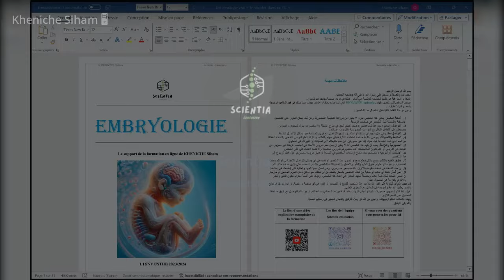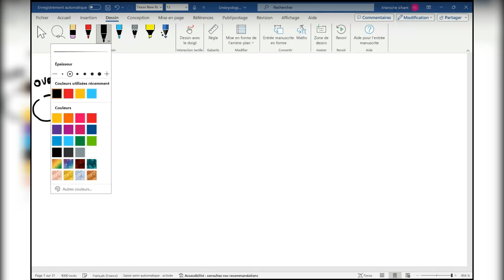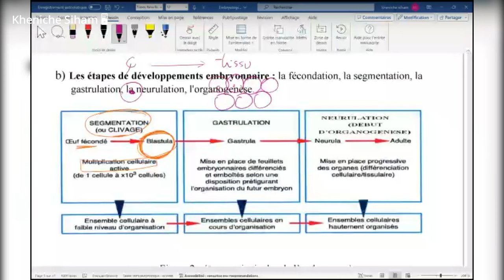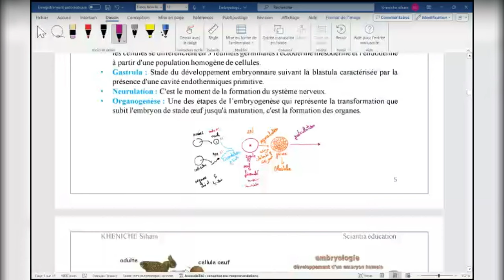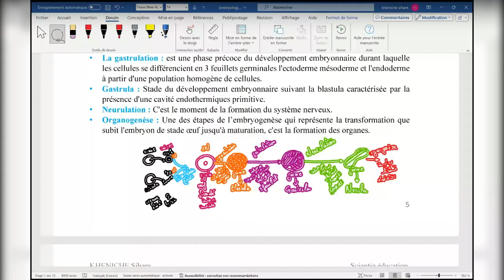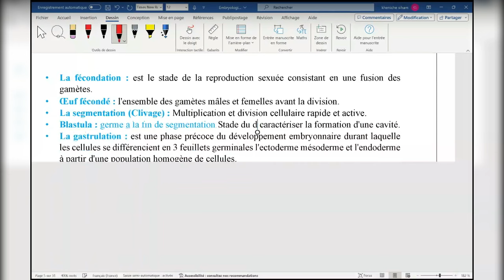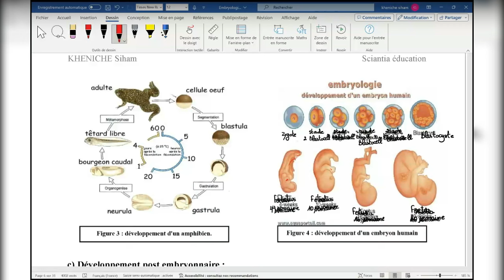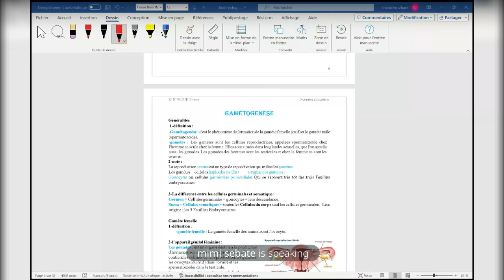Révision en ligne embryologie cours BA (séance 1) INTRODUCTION Partie 2.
Présentation :
Je fais des video explicative aux étudiants des L1 et L2 tout les spécialistes et L3 GFA et aussi pour les élèves de 4AM (science 🧪, phisique et math
Je fais aussi des vidéos sur tous ce qui concerne la biologie (le stage , des infos,des formations...)

تعريف :
اقدم دروس لطلبة السنة الاولى والثانية والثالثة ليسانس لمساعدتهم في مشوارهم الجامعي
كما اقدم فيديوهات ايضا لتلاميذ السنة الرابعة متوسط
صانعة محتوى متخصصة في كل ما يخص البيولوجيا🦠 والمخابر 🧬و علم الاحياء

Veuillez voir les lien suivant :
# Mon Instagram :